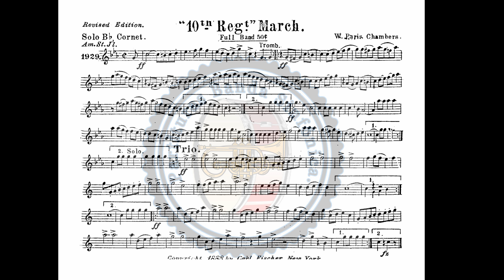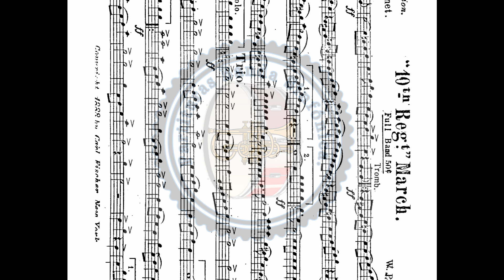10th Regt - March- W. Paris Chambers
10th Regt
March
W. Paris Chambers